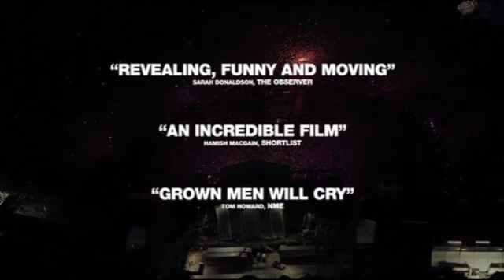The Stone Roses,Made of Stone,watch the trailer for Shane Meadows' documentary.